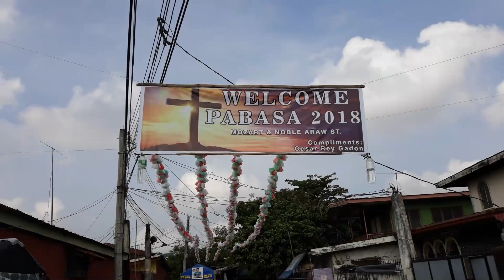Holy Week 2018 : Semana Santa/ Mahal Na Araw | Philippines Vlog Special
Holy Week in the Philippines (Filipino: Mahal na Araw; Spanish: Semana Santa) is a significant religious observance for the country’s Roman Catholic majority and most Protestant groups.

It begins on Palm Sunday and continues on through to Black Saturday. Many communities observe Spanish-influenced Catholic rituals such as processions, that have been syncretised with elements of pre-Hispanic beliefs. This is evident in some ritual practices not sanctioned by the universal Church and the many superstitions associated with the occasion.

During the Easter Triduum (Maundy Thursday until Black Saturday), businesses are closed for part or all of the three days. Local terrestrial television and most radio stations usually go off the air. Those that remain on air (such as stations owned by various denominations) operate on shorter broadcasting hours, and feature seasonal programming such religious films and news coverage of various services and rites (thus, this is the only country in the world to do so). Cable television channels in the Philippines, however, continue to broadcast their normal programming.